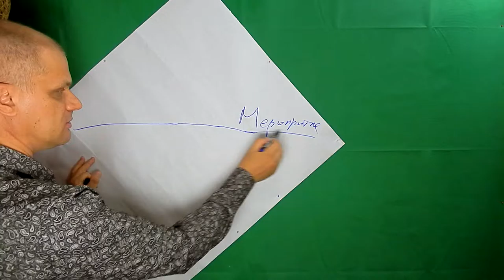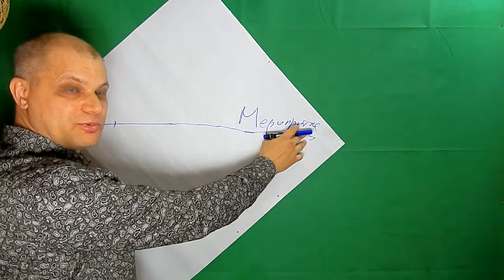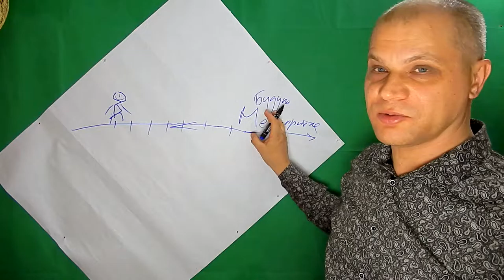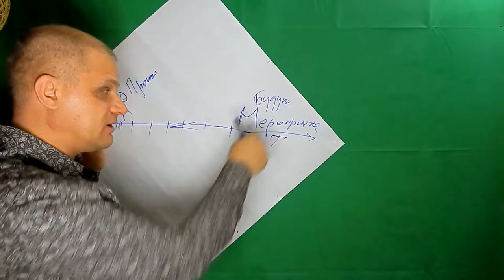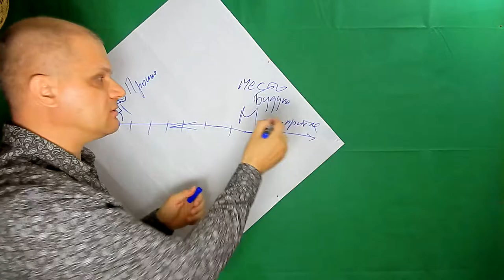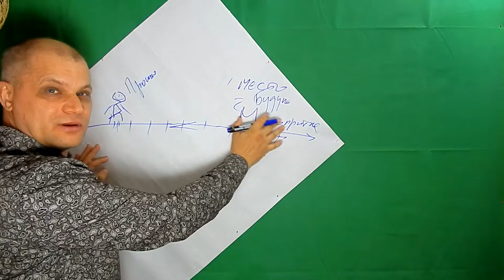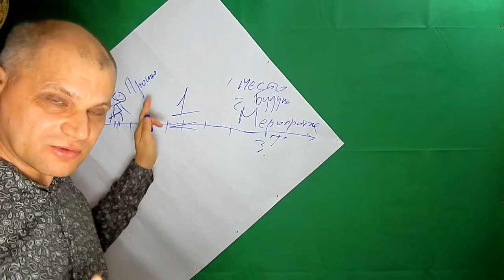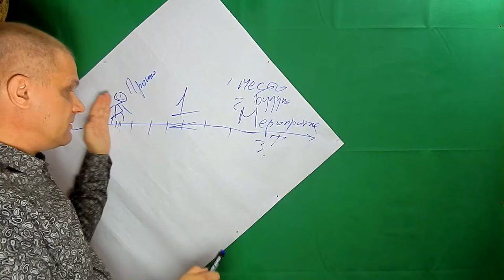Как перестать беспокоиться и научиться управлять будущим мероприятия.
РЕЗЮМЕ: Как управлять собой и предстоящим мероприятием используя в качестве рычага настоящий момент. Как подготовиться к участию в предстоящем мероприятии. Как тебе перестать беспокоиться о участии в предстоящем мероприятии. Секрет настоящего момента. Я - Гуру.